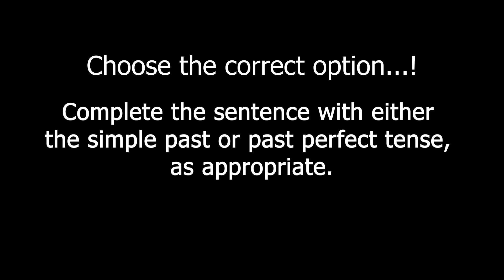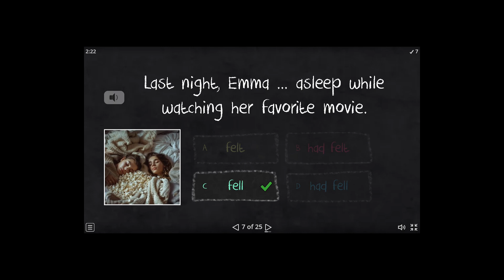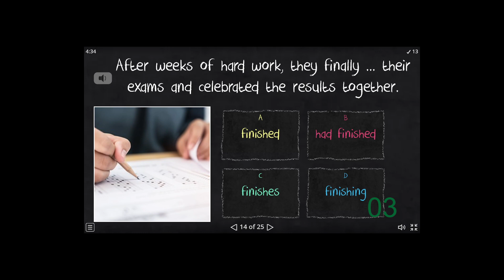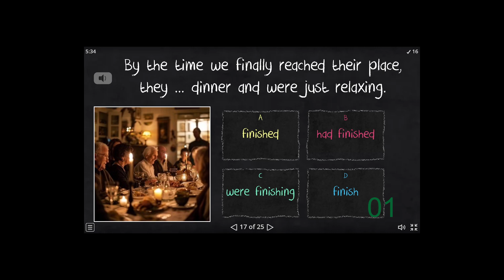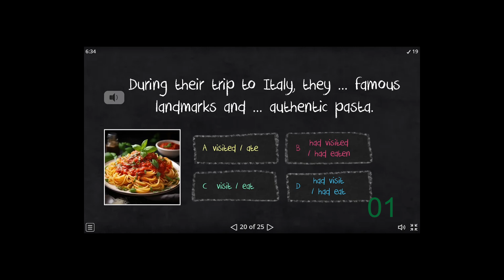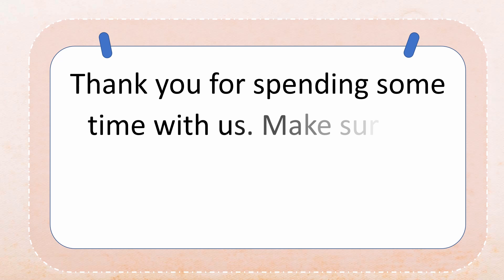PAST SIMPLE or PAST PERFECT? Are You an English Tenses Expert? Take the Quiz! | Nanda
The past simple and past perfect are both used to describe actions in the past, but they serve different purposes.
The past simple is used for completed actions that happened at a specific time, often with time markers like "yesterday," "last year," or "in 2010." For example, "She visited Paris last summer." This tells us when the action happened, and it’s straightforward.
The past perfect, however, is used to show that one past action happened before another past action. It emphasizes the order of events. For example, "She "had visited" Paris before moving to London." Here, the past perfect ("had visited") highlights that visiting Paris happened before the past simple action of moving to London. In short, while the past simple reports a past event, the past perfect adds context by showing what happened earlier in the past.